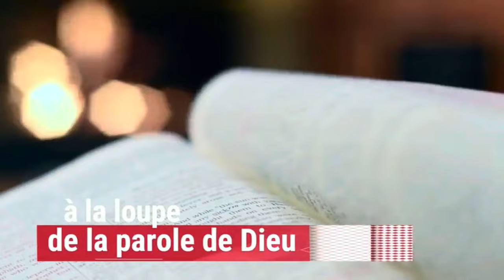LE CHRÉTIEN ET LE CONSOMMER LOCAL || UN REGARD SUR LA BIBLE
UN REGARD SUR LA BIBLE  ||
Présentée par : Mme Flora Mawousse AZALEKO